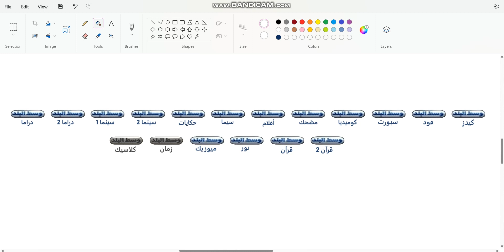West Elbalad Channels Satellite - Nilesat 201, Eutelsat 7 West A, Eutelsat 8 West B, And Al Yah 1